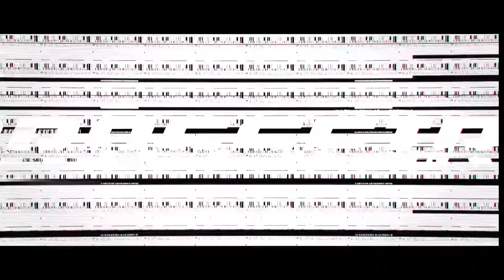Crossfire Epic Cut Trailer by Jack Raikko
Take little bit of Soul Calibur II and some Crossfire Clip and
WELL DONE Chef !!!